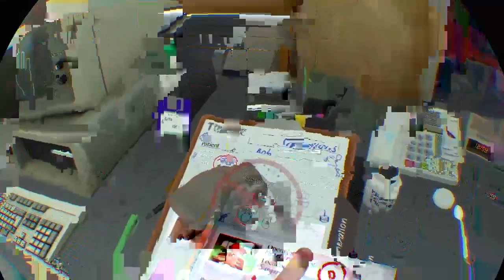Im a docto now!